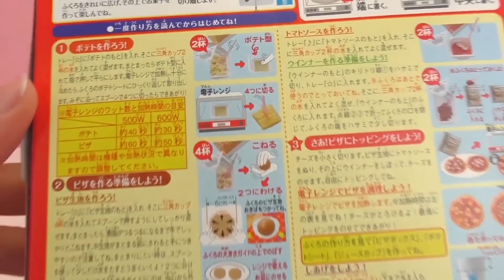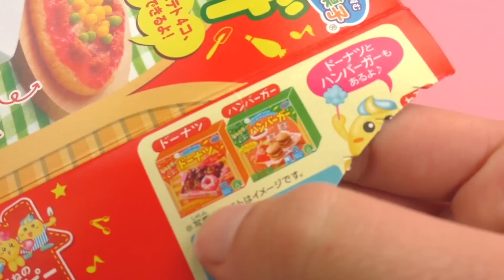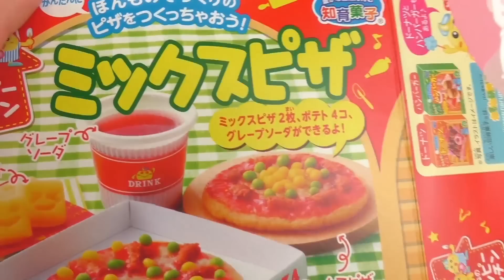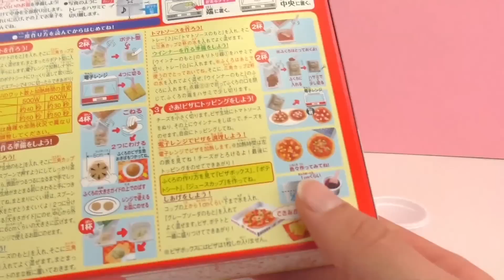Azjatyckie słodycze DIY mini pizza unboxing